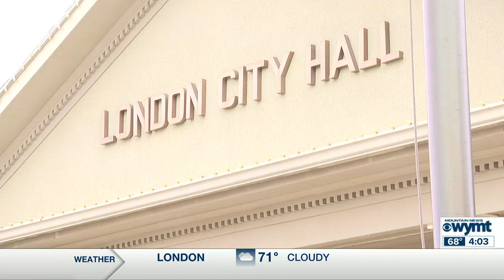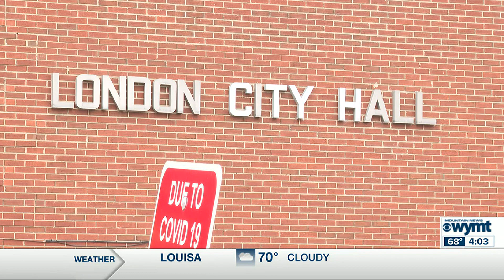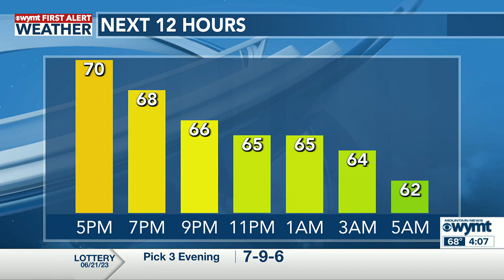Mountain News Top Stories at 4:00 p.m. - June 22, 2023